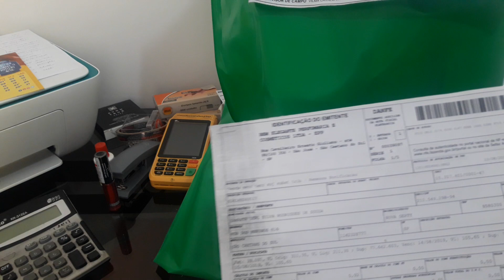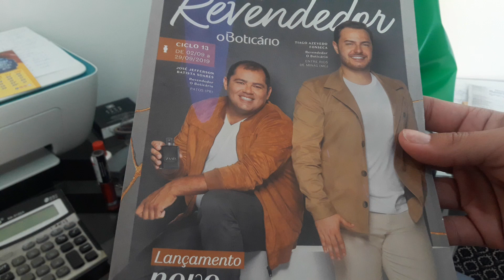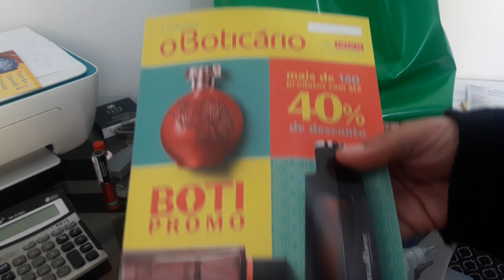O BOTICÁRIO Ciclo 12/2019 - Primeiro Pedido